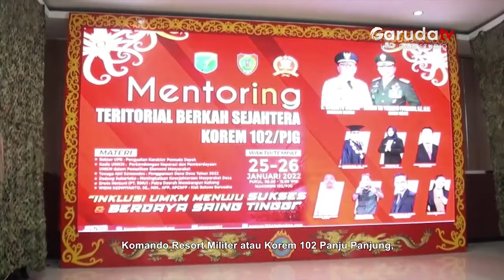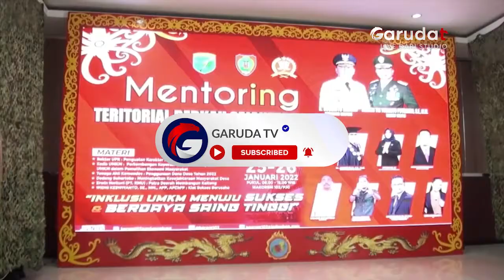Korem 102 Gelar Pelatihan Pengembangan Usaha Bagi Pemuda di Palangka Raya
Komando Resort Militer atau Korem 102 Panju Panjung, menggelar pelatihan pengembangan usaha bagi 125 pemuda yang berasal dari beragam organisasi kepemudaan, pelaku usaha mikro kecil menengah UMKM, serta bintara pembina desa atau Babinsa yang ada di Kota Palangka Raya, Kalimantan Tengah.

 Pelatihan yang digelar selama 2 hari, mulai 25-26 Januari 2022 ini, merupakan bagian dari rangkaian program kerja Korem setempat, yang disebut kampung berkah.